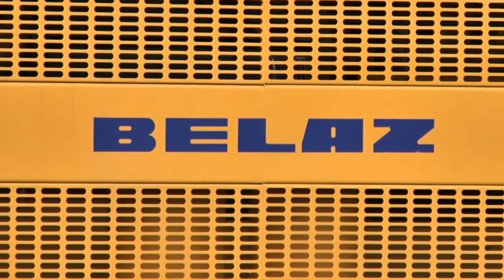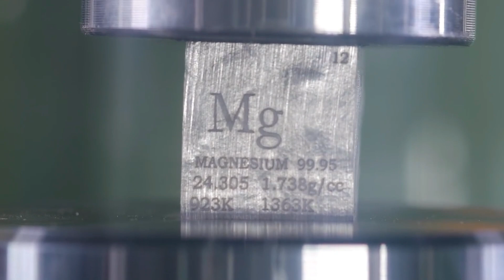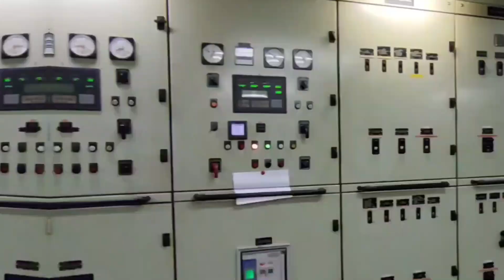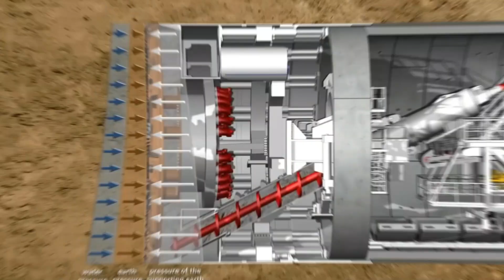10 most incredible industrial machines in the world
In this video we will discuss about 10 most incredible industrial machines in the world

🔩🌐 Get ready to embark on an epic journey through the realm of engineering greatness! In today's video, we're lifting the curtain on the "10 Most Incredible Industrial Machines in the World." Brace yourselves for a showcase of innovation, power, and mind-blowing capabilities that define the pinnacle of industrial technology.

🏭 From massive manufacturing plants to cutting-edge construction sites, these machines are the unsung heroes shaping our modern world. Join us as we explore the giants of industry, each a masterpiece of design and functionality.

⚙️ Marvel at the precision and efficiency of these mechanical behemoths as they tackle tasks that once seemed impossible. We'll dive into the fascinating technology that propels them forward, making them indispensable in fields ranging from manufacturing to resource extraction.

🌪️ Whether you're an engineering enthusiast, a tech lover, or just someone with a curious mind, this video is your front-row seat to witness the awe-inspiring capabilities of the 10 Most Incredible Industrial Machines on the planet.

Join us as we salute the machines that build, shape, and power the world we live in! 🌍🛠️